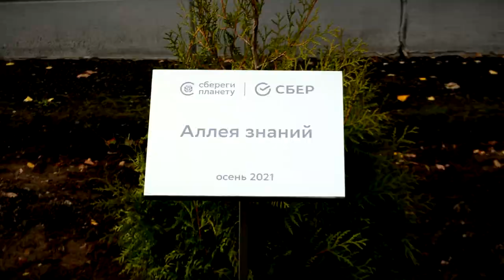В Твери возле школы №17 появилась новая «Аллея знаний»